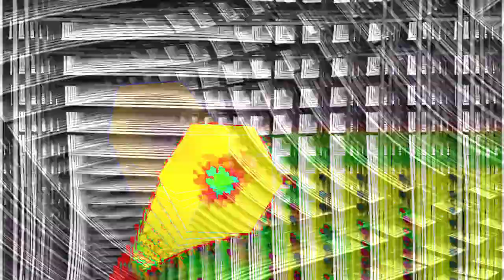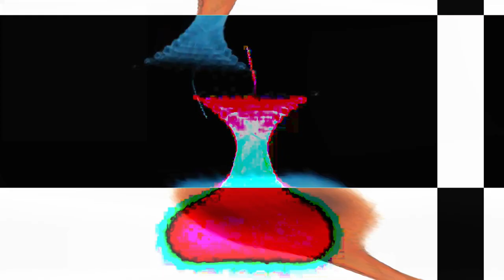[EPILEPSY WARNING] Movie 24 01 27 00h16m21s